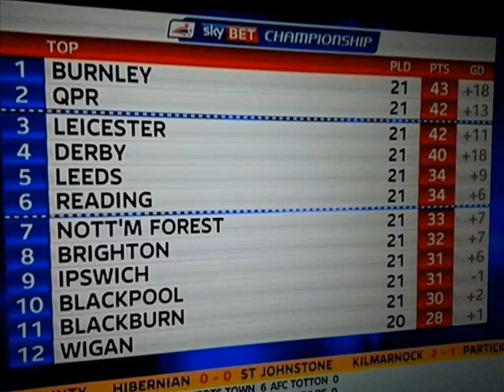Burnley FC sean dyche fix you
short video of sean dyche and burnley FC !